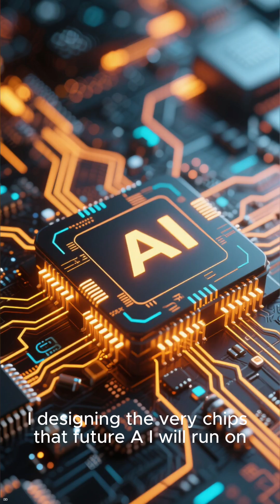NVIDIA’s $2 Billion AI Investment Shockwave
NVIDIA throws cash!